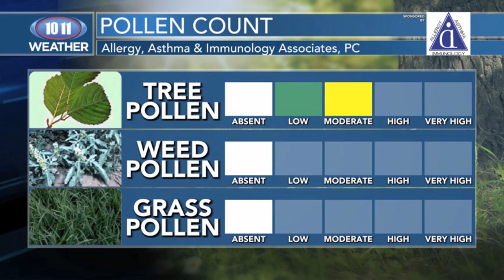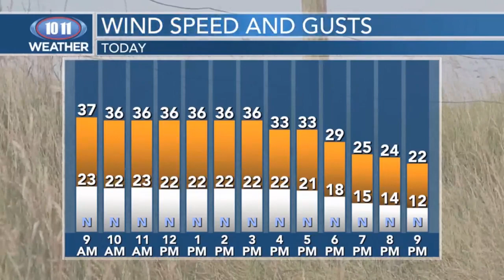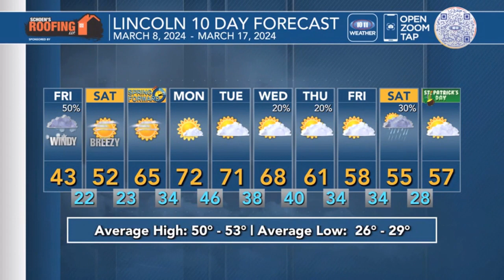KOLN Weather Forecast